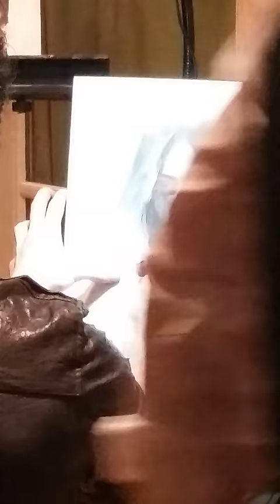Casey Baugh Atlanta charcoal demo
The video gets better after the first few minutes. Sorry, but it was recorded on my phone. Enjoy!